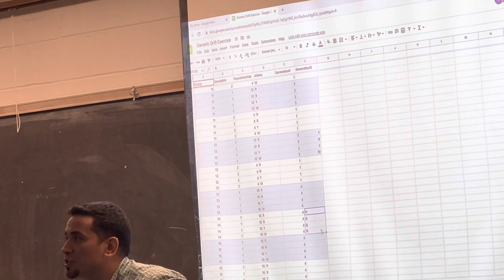Vlog || Track Practice